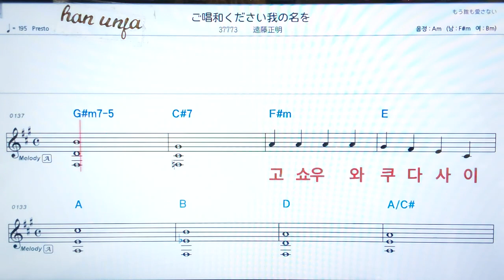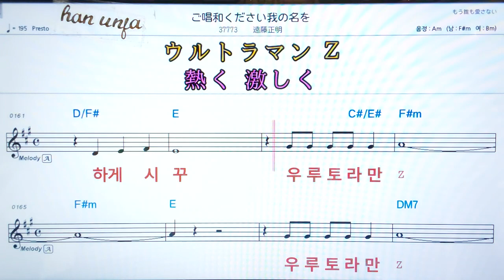💖고쇼우와쿠다사이와레노나오/엔도우미사아키 👍日本어 한글 동시 표시, 코드,악보, 가사 ,Karaoke*카라오케 반주